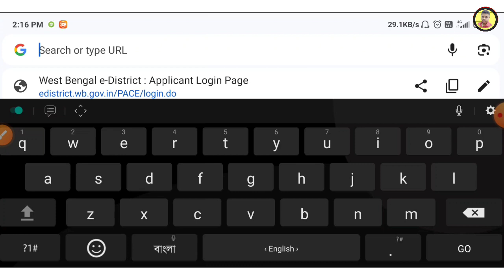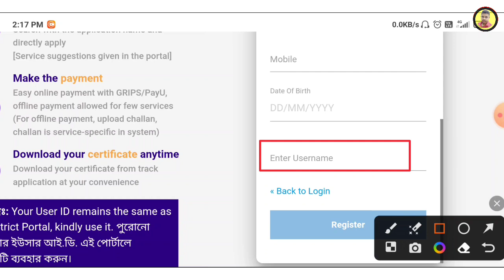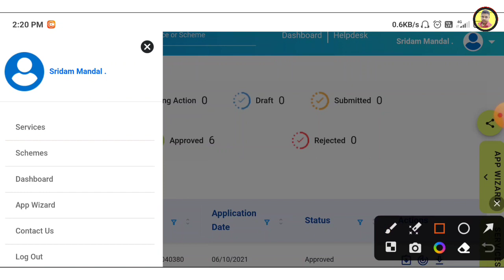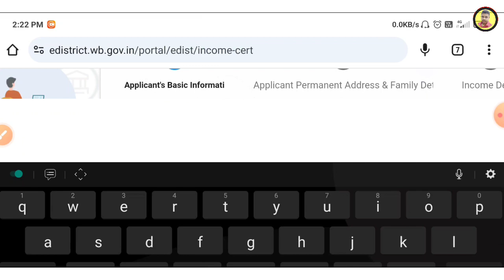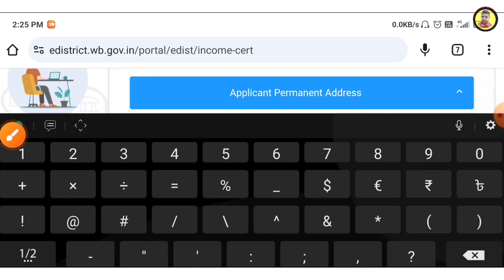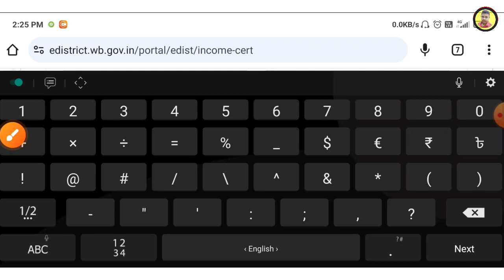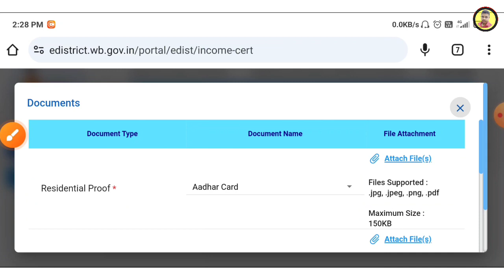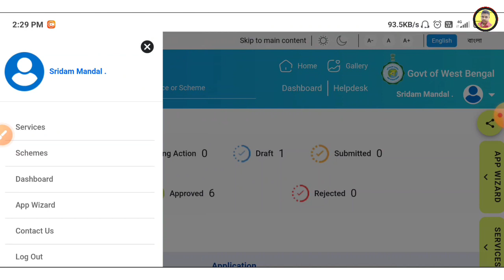BDO income certificate online application | income certificate apply online